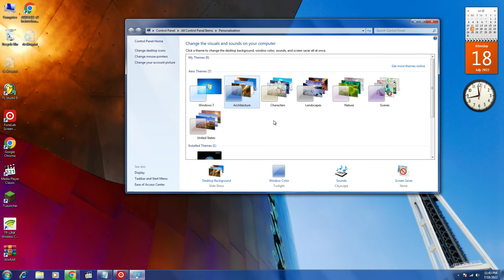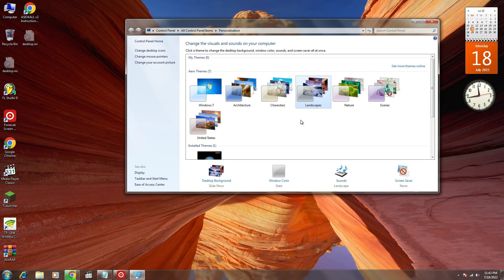[Reupload] Microsoft Windows 07 Themes Custom source (ft. Kazi Istiak Ahmed Nishan)